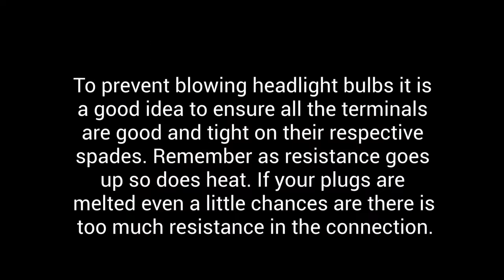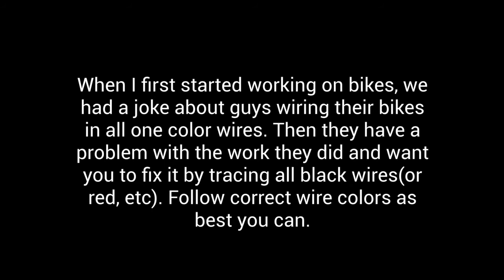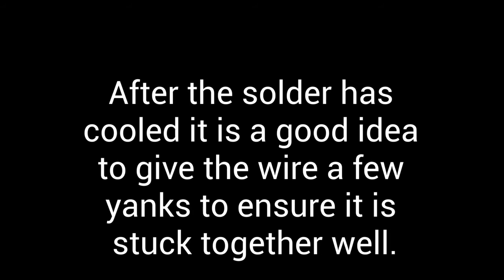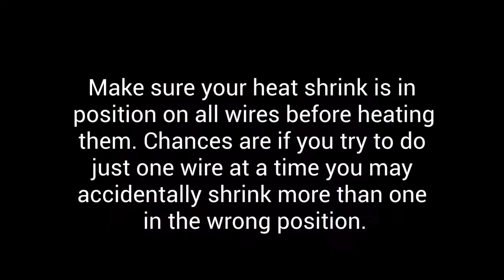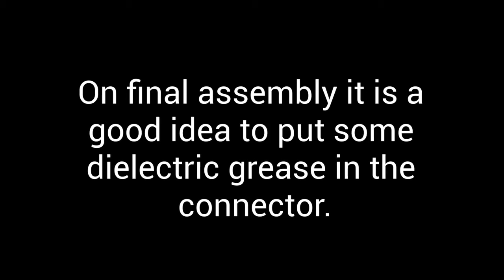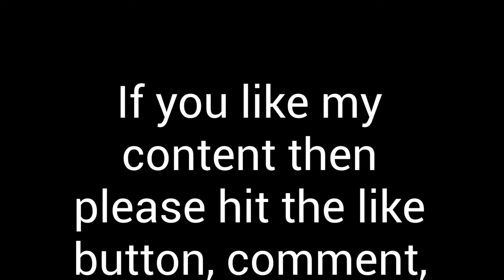DIY: Quick Fix for Motorcycle Headlight Plug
If you need to replace a burnt headlight plug on your motorcycle, this DIY tutorial is for you! Learn how to quickly fix this common issue.

This is the salvage bike we bought from Copart. It was missing the headlight bulb and the adapter that locates the bulb in the right position. Somebody had used wire-nuts with spade terminals for the wiring. I am just repairing that fiasco.
   You will use a new headlight connector harness which is available at most auto parts stores. In this case, I use my local NAPA.
   Remember to use quality heat shrink or butt connectors that have the heat shrink already on them. I soldered the wires because I always have solder and heat shrink.
   I use a glue-type heat shrink. It seals better is a little thicker than the cheapo, run-of-the-mill stuff. When you heat it the glue gets activated and melts around the solder joint. It might be called weatherproof heat shrink.
   You woul also use dielectric grease on the terminals in the connector. You should be inspecting electrical components for loose contacts because as resistance goes up so does heat. If you see any melted plugs anywhere, you can bet there is a bad contact between the terminals.
   As far as testing for that, an ohmmeter isn't really a good judge of measuring contact, because even the slightest bit of contact is still going to give you a consistent reading. A more reliable test is a voltage drop test, which is measured from one side of a terminal to its corresponding contact. A reading of less than one volt is good.
    I did a voltage drop on something else today and got a reading 5 volts across a circuit. That is a helluva drop.